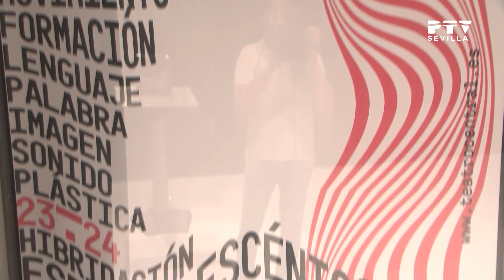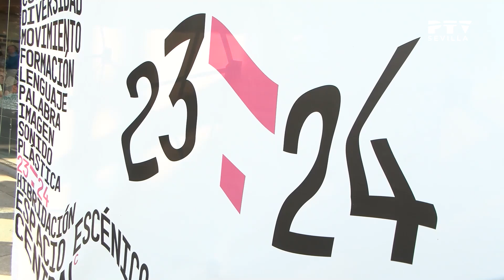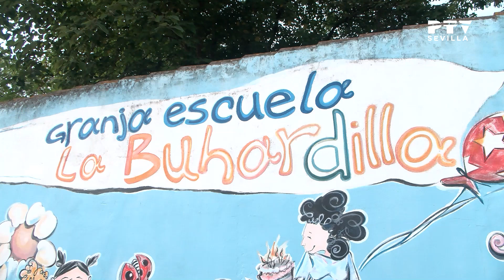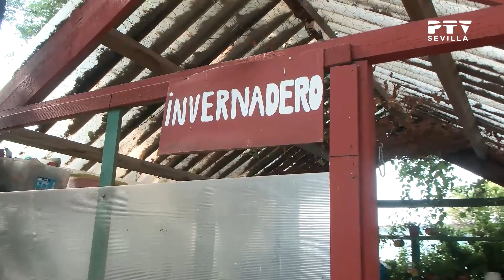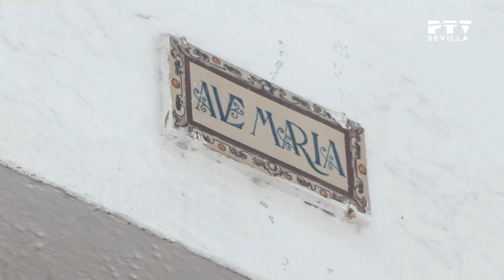🔷 Sevilla Tevé 🔷 Tali Carreto | La Buhardilla Granja Escuela | Paseando X Sevilla © (30.06.2023)